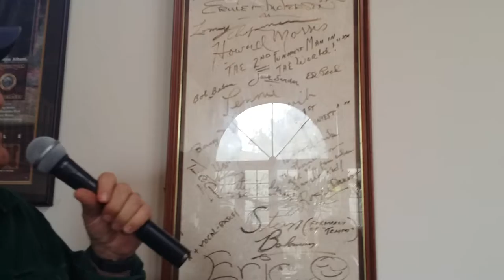BREAKING ALL THE RULES